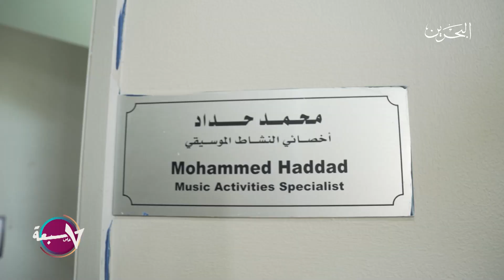برنامج 7 على سبعة | 10-3-2023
موضوع الحلقة  : العلاقات الصحية والعلاقات السامة

شراف عام:
منار محمد

تقديم:
مريم فقيهي

إعداد:
زينب مرضي

مريم فقيهي

إخراج:
محمود الشيخ

0:00 المقدمة
1:44 تقرير عن العلاقات
4:09 فقرة آراء
7:10 ضيوف الاستوديو | أمينة الرويعي
اسماعيل زمان
32:32 تقرير عن قصة | قصة مكانٍ ضم علاقات صداقة وأخوة كثيرة
38:05   ضيفة الاستوديو | د. حمدة النشمي | أخصائية الطب النفسي
1:02:58  الختام